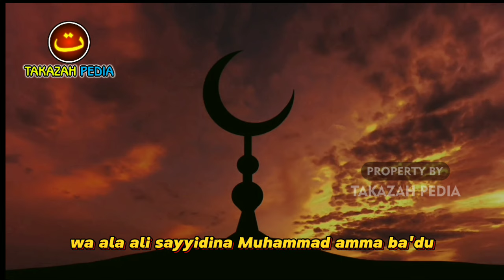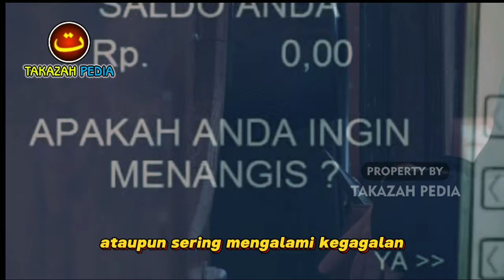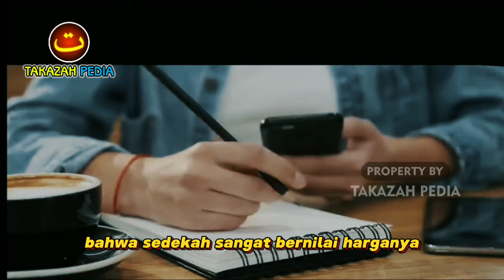SUBHANALLAH !! INILAH CARA SUPAYA ANDA SELALU DAPAT REZEKI MELIMPAH